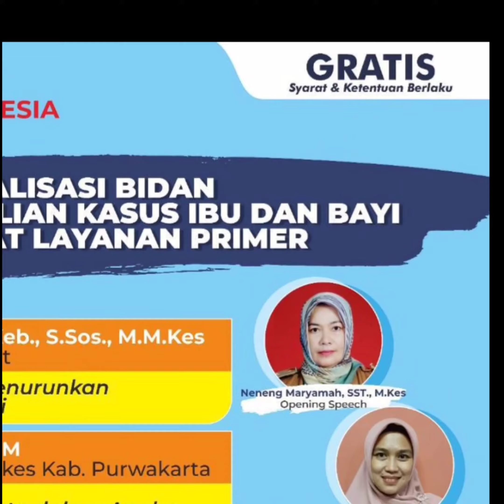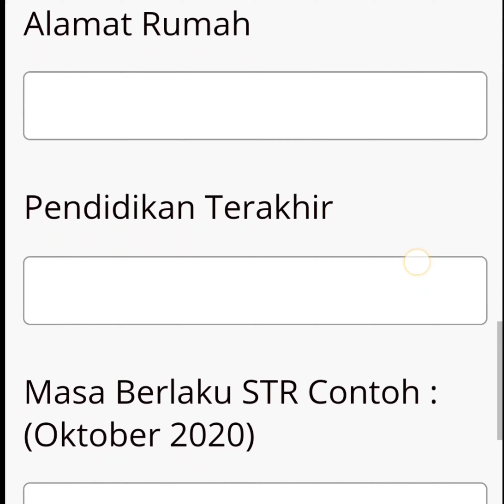Webinar BIDAN 8 Agustus 2020 || IBI Purwakarta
Halooo semua.

Seminar Online
Pengurus Cabang Ikatan Bidan Indonesia Kabupaten Purwakarta

8 Agustus 2020

08.00 WIB

2 SKP IBI

GRATIS PENDAFTARAN bagi para peserta yang telah membayar iuran Muscab IBI Kabupaten Purwakarta dan telah terdata di data base bahwa telah melakukan pembayaran.